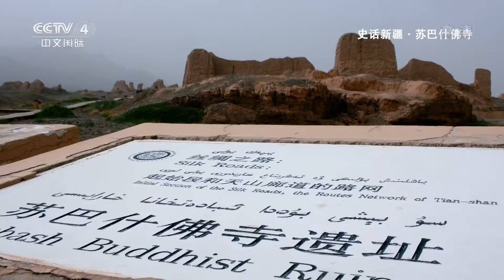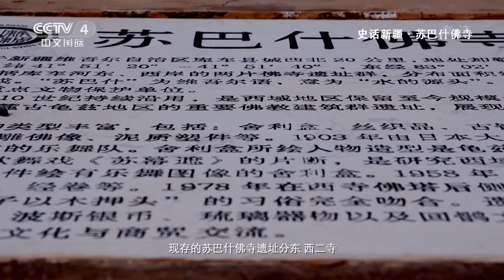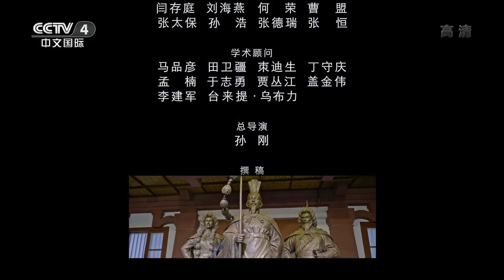《史话新疆》第35集 新疆迄今发现的最大佛寺遗址——苏巴什佛寺遗址【CCTV纪录】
本期内容：在新疆库车市以北约20公里的库车河龙口，一片规模庞大的佛教建筑遗址群被奔腾的河水分隔成东西两处，这是新疆迄今发现的最大佛寺遗址——苏巴什佛寺遗址。苏巴什佛寺始建于魏晋时期，此时西域的佛教发展已进入鼎盛阶段，佛寺林立。

■□节目简介■□
《史话新疆》系列微视频，内容真实客观呈现自汉代开始，在长期的交往、交流、交融的历史演进中，新疆各族人民同全国各族人民一道，共同开拓了中国的辽阔疆土，共同缔造了多元一体的中华民族大家庭的恢弘史诗。